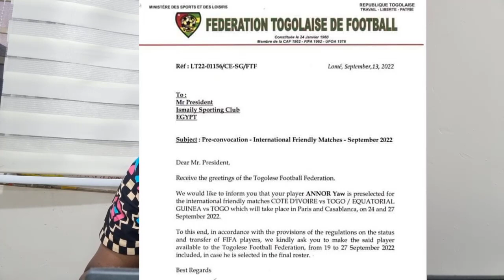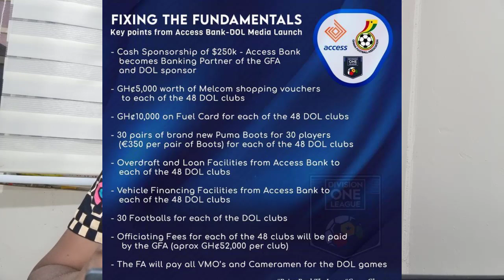Latest on Kotoko-kadiogo, Hearts-Oly/ Yaw Annor to Togo/GFA........